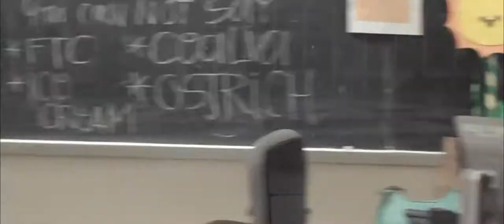CNH Circle K Spring Training Conference 2018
Filmed and edited by Andy Nguyen